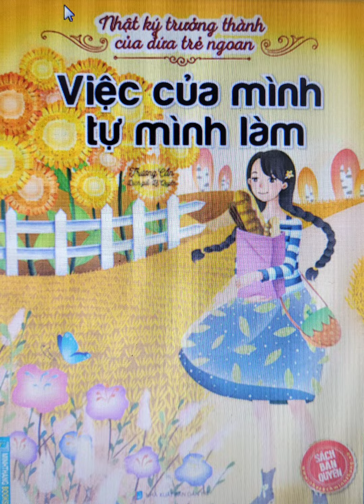Sách nói "Chú ngựa khôn vặt - Việc của mình tự mình làm" (Nhật ký trưởng thành...)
Đọc sách cùng con ( Sách dạy con ngoan)